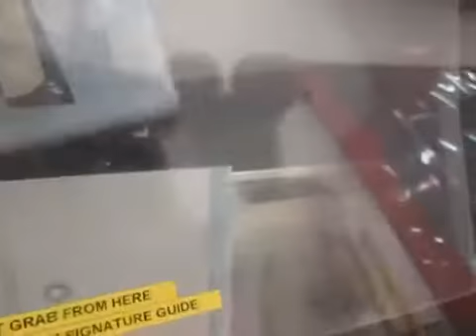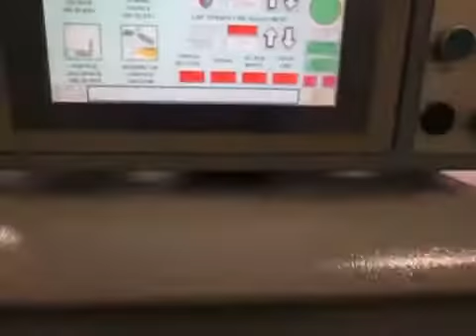Smyth F180 Book Sewing System, 2005 Video 3